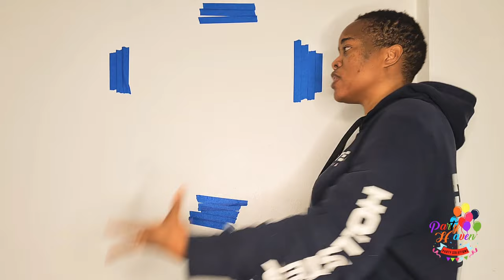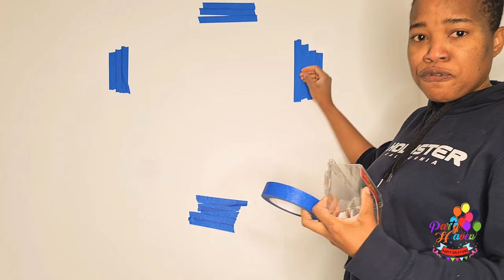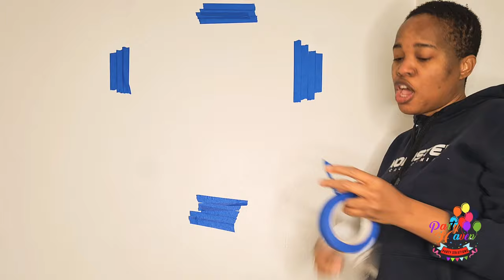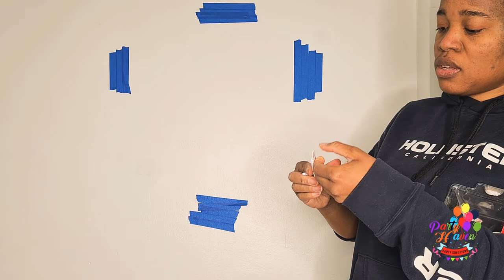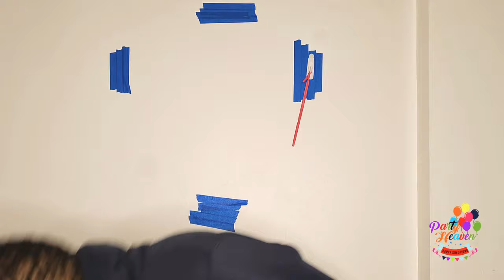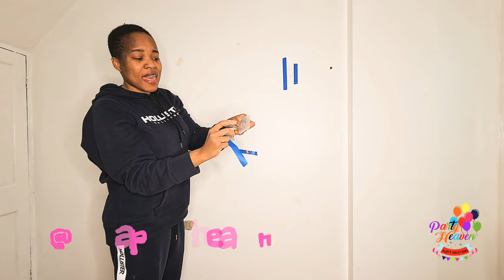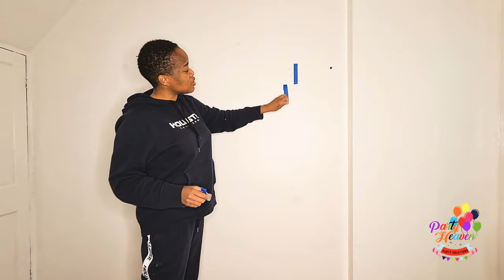Girl Baby Shower Decoration Ideas || Diy Baby Shower Decorations At Home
Hi guys, welcome back to a beautiful floating Teddy bear creation, or do we call it an Hot air Floating Teddy bear Balloon design on a wall. beautiful right??
I loved creating this for you all and I hope you will enjoy recreating it too.
Happy Ballooning 🎈💓

Balloons used
11" Pink inside white 11" Belbal - 42 pieces
11" Cocoa Brown by Tuftex- 16 pieces
12" Belbal Vanilla in Sempertex Sand- 18 pieces
12" Belbal Peach in White- 32 pieces
5" cocoa- 30 pieces
5" Pink in Pearl White- 30 pieces
5" peach in white- 30 pieces
1 vanilla in Sand
1 36"Teddy Bear Balloon by Anagram
Pink Satin Ribbon

● Create with me Series

● Balloon bouquet in different styles

For more great Tutorials on balloon garlands

Follow me- @balloonsbypartyheaven
Facebook page- Partyheaven Party Solutions